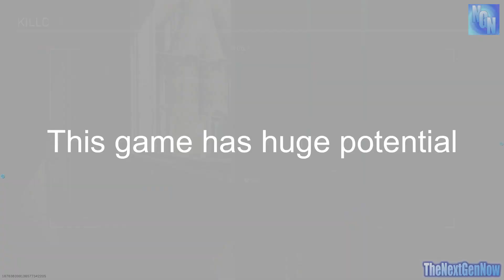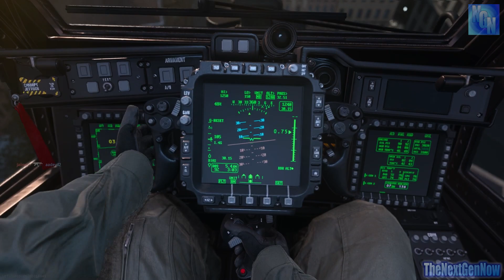THIS Is Modern Warfare in December 2019 - Good But Could Be Great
This gameplay is a good example of Modern Warfare in its current state in December 2019. I enjoy the game, but in this video I talk about how I feel it could be a truly great Call of Duty game with only a few very small adjustments. What are you thinking of Modern Warfare at the moment, and what would you like to see changed?

Elite Controller Tips - How to Get Used to 4 Paddles in Infinite Warfare, COD & Other Games!